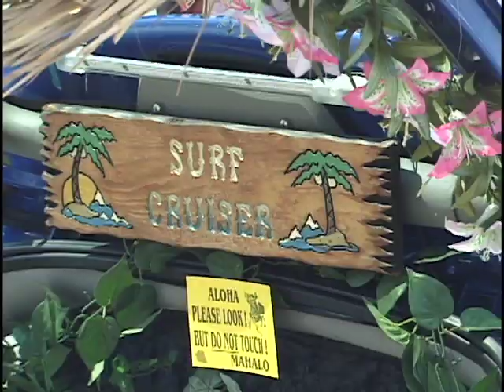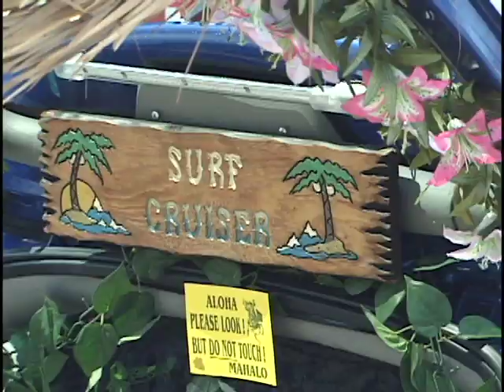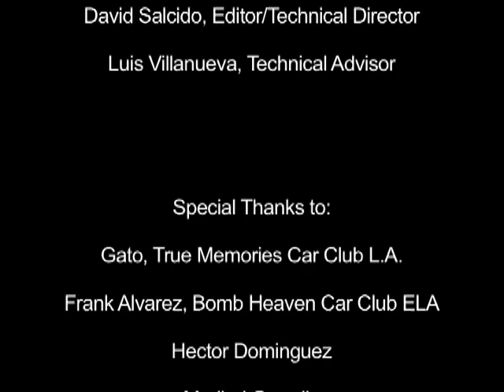East LA Christmas Parade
Classics Cars cruise down Whittier Blvd for "The East Los Angeles's Annual Christmas Parade".